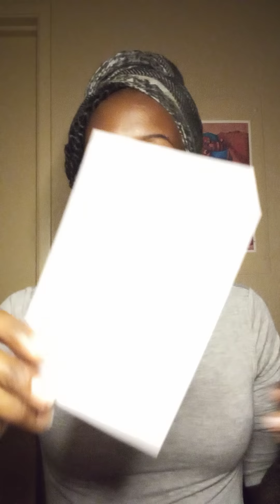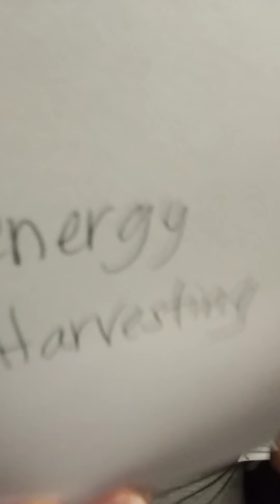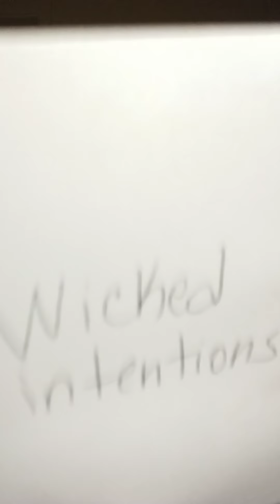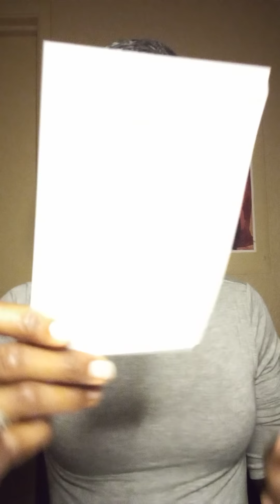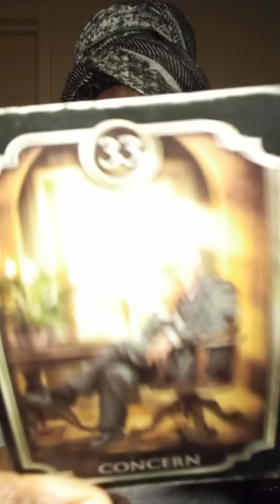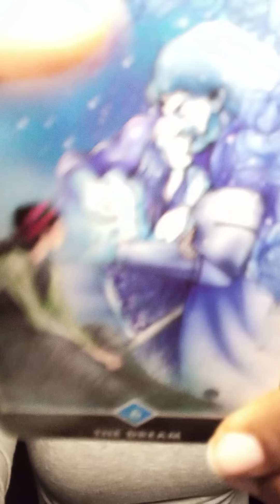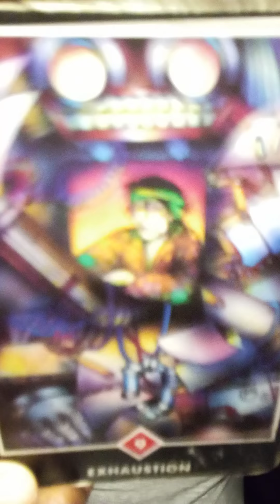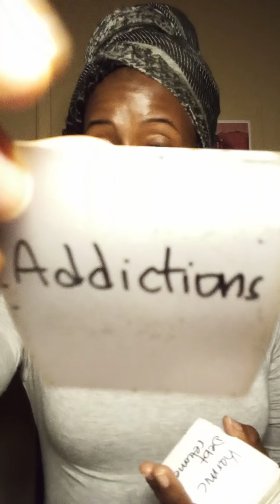URGENT MESSAGE FOR THE CHOSEN: THE SHAPE SHIFTING FALSE LOVER: energy vampire!